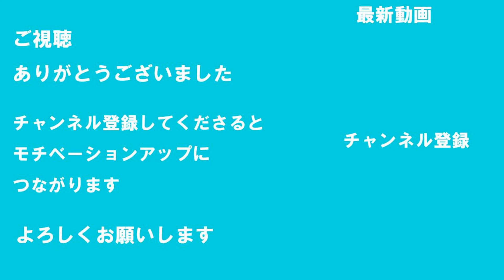ふるさと ピアノ伴奏 作曲：弘田龍太郎 作詩：竹久夢二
ふるさと　ピアノ伴奏
作曲：弘田龍太郎
作詩：竹久夢二

日本歌曲を勉強している方の練習に役立ててくださると嬉しいです

ピアノ教室もやっていますので是非見て行ってください。